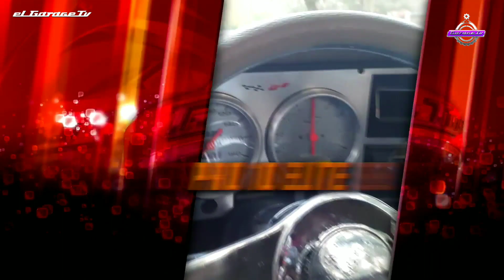Pro10 Elite 📺 Dale Play - Making-Of 🚘 El GarageTv 📺 Oficial 🇦🇷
✅ Dale Play - ShortFilm Edicion 2021 🇦🇷
🔥 Algo de lo Vivido en La Grabacion Junto a
🎙 Stefy Cantone Conduccion
✅ Les Hace Llegar todo el Contenido Motor 🚘🇦🇷
Para Este Domingo 4 de Abril 20 hs
✅ 3 Notas 🎬 en Exclusiva y Oficial
📺 Pro10 Elite 🔥

🚘 Esa Pasion Por Los Motores 🚘🇦🇷

Estudio - Oeste Custom Garage